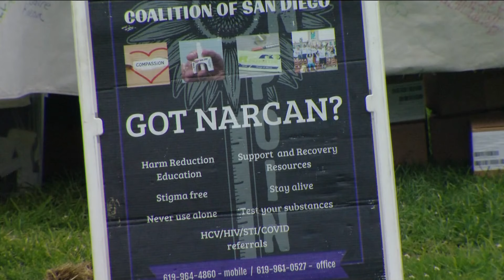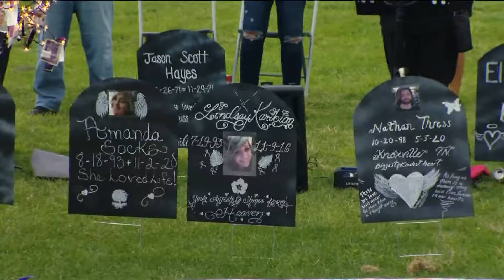San Diego County honors drug epidemic victims on International Overdose Awareness Day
The day is part of a campaign intended to "end overdoses, remember without stigma those who have died and acknowledge the grief of family and friends left behind."